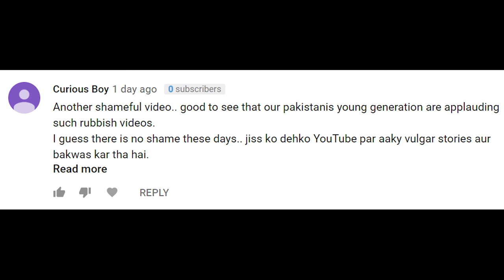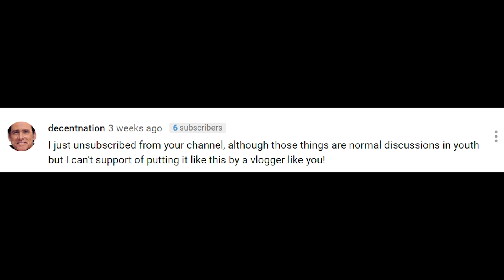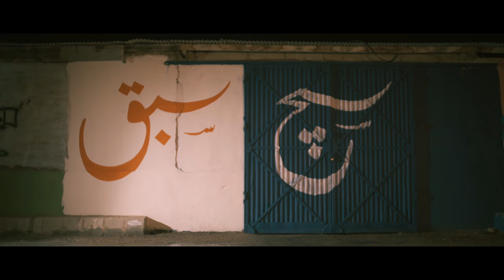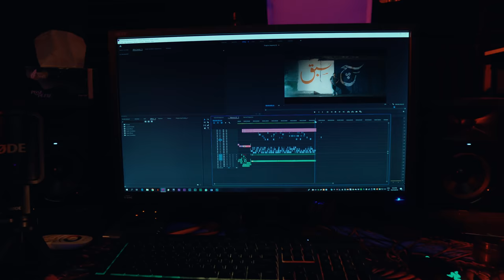Sach Sabaq | Mooroo (Rated R)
Director of Photography Hamad Khan
Art Director Eruj Hadi
Set Team IQ Set
Choreography Sany Atif Thunder Guys
AD Ahsan Ahmad

Lyrics:
Whats the special occasion you're thinking?
Koi khas occasion nahein hai. Kiya? Haan.

Na koi special occasion hai na koi milnay ka reason hai
Bus aik chooti see baat thi aur teri bachi merai paas ayi
Ruko aik second yeh kiya baat?
Na youn sooch merai yaar khabardaar
Voh hai tun merai haath us kai paas nahein thay swear to God

Zimaydaar houn mein larka you can trust me I'm a good guy
Wafadaar houn mein funkaari lagataar on jaaga din raat dinner time I'm gone.

Jaani tension kyoun laita hai teri bachi merai saath hai
Na koi special occasion hai na hee koi milnay ka reason hai

This is Mooroo
(M double O, R double O)
and its all I've got
and if its the truth honey I'll give it all I've got
Na Hazm Ho badal lo

Sunna ho ga mujhay pehlay saalay gandu gashti kehtay
Soocha ho ga hai beghairat choora ho ga hate comment
Daikha ho ga fauran mein nai, charhi ho gee tap mujhay
Phooka ho ga joint mein nai, charha ho ga nasha mujhay
Par boola ho ga sach mein nai
Sach Sabaq

Ab loug aatay hain channel pay aur chaunk jaatay hain channel sai
Beta chootay bachay aap ko daikhtay hain
To maa jee yeh bhi to haqeeqat hai

Yeh meri zindagi houn mein iska malik
Aur yeh meri funkaari yeh bhi meri zimaydaari
Apnay aap ko pehchaana mein nai
Daikhain
Dil sai booli hai baat khoon
Daikay

Nuqtay pai nuqta hai pista hai kishmish mein
Ghista hai piss piss kai banda is business mein
Banday pai banda hai kanday pai charhta hai
Karta hai gin gin kai dhanda is business mein
Ghusta hai Lun
Cuz there just having Fun.

This is Mooroo
and if its the truth honey
I'll give it all I've got

Phir boola ho ga bura bhalla, Kaha ho ga shooda shoora
Toola ho ga chandi soona, daikha ho ga apna chehra
Ainay mein yeh aks kaisay
Sach daitay hai sabaq ismay
Haq

Bus aik chooti see baat hai hamari pehli mulaqaat hai
Boyfriend pehlay sai shaat hai
Booli karni apas kee baat hai
Aik second yeh kiya baat?

Zimaydaar houn mein larka I trust me I'm a good guy
Wafadaar houn mein funkaari lagataar on jaaga din raat dinner time gone
Likha Hip Hop
Bana New Song
Sach Sabaq

Sach Sabaq